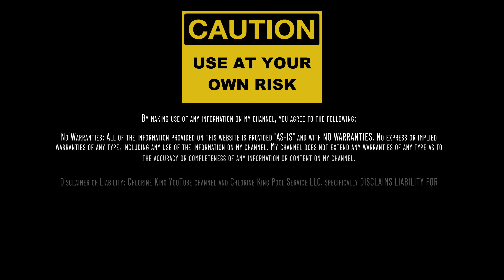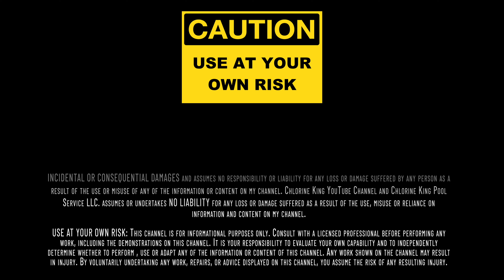2022 Jeepin' With Judd "Pines” Trail With Chlorine King & Voltage Source Electric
Jeepin' with Judd has been a great event so far. This trail ride is called "Pines" and weaves you in and out of pine trees, off camber sections by the lake and a quarry style pit for us to play in. The people in our group ride was awesome. Had so many laughs and had a great time telling your mama jokes! It was an absolute blast and had a great time with one of the Chlorine King family members!

What was your favorite part about this video?

Want to use the best vacuum cleaner on the market? and let them know I sent you!